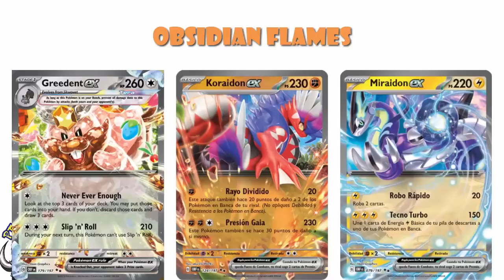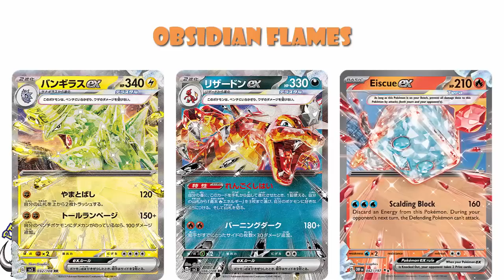Everything We Know About Obsidian Flames! STOP Judging This Set! Big Update! (BIG Pokémon TCG News)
Obsidian Flames is just weeks away but a lot of people are misunderstanding what we've been shown so far, so it's time to see everything we know and set the record straight! Come see!